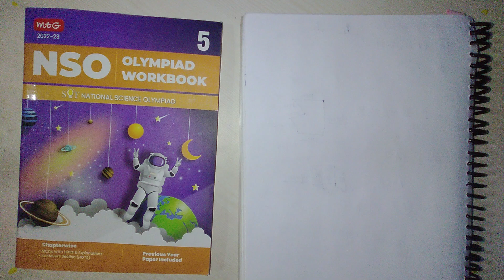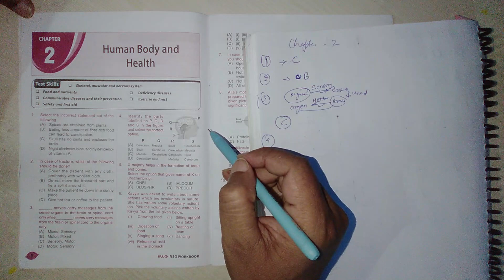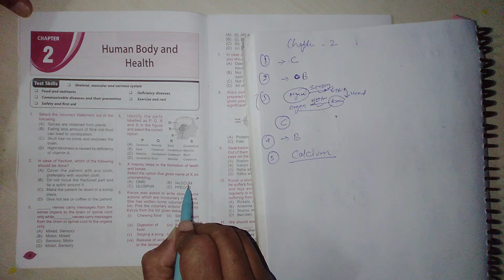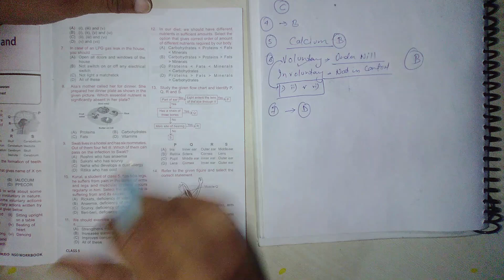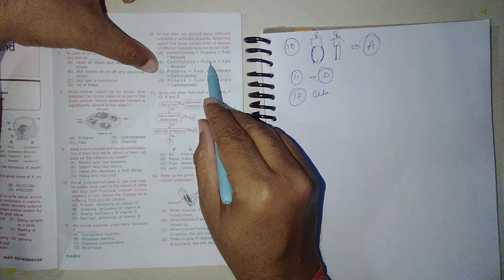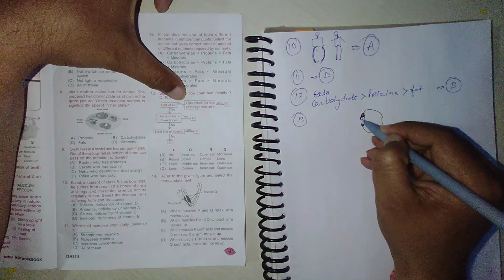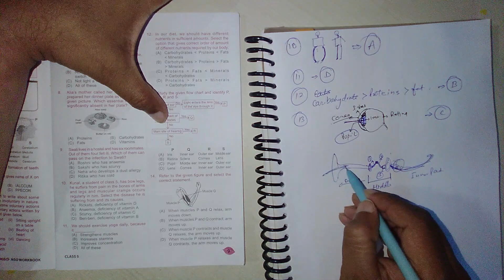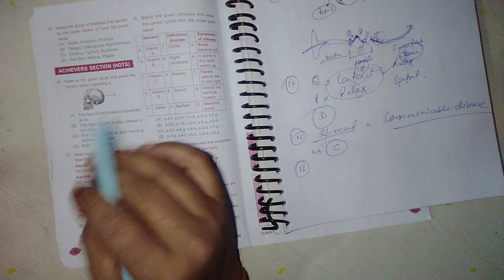STD-5th#NSO# Class5#Chapter2# Human Body and Health#mtg olympiad sof science olympiad#2022-23#Q&A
Details video on NSO for Class5 Chapter2 ,topic- human body and health,mtg ,olympiad ,Science olympiad year-2022,